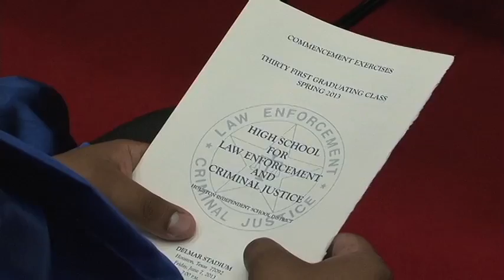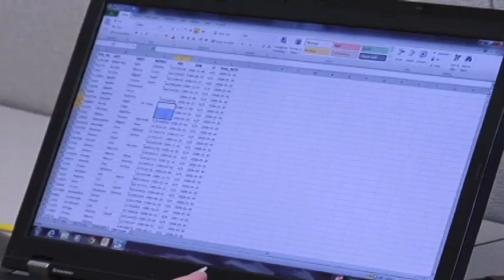HISD News, Spanish, June 13, 2013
En esta edición semanal de Noticias HISD les mostraremos las ceremonias de graduación de la generación 2013, les hablaremos sobre el programa de desayuno y almuerzo gratuito para estudiantes que se ofrece durante el verano y les contaremos sobre el trabajo de voluntarios que embellecieron tres escuelas de HISD.